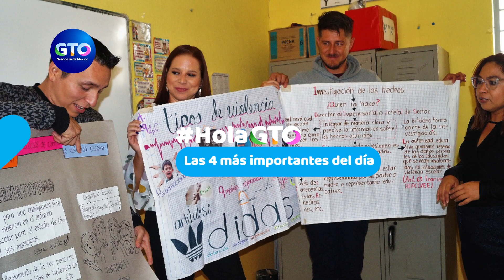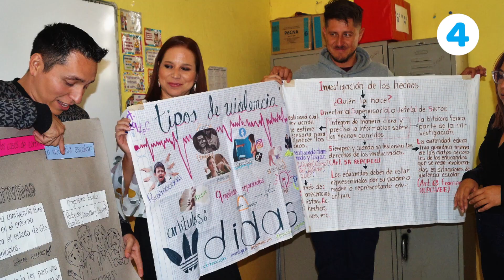HOLA GTO | Feria de la Salud en Tierra Blanca 🩺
1⃣ Rehabilitación de diversas calles en comunidades de Salvatierra. 🛣️
2⃣ Feria de la Salud en Tierra Blanca. 🩺
3⃣ Operativo Guanajuato Seguro. 🚔
4⃣ Modelo de Convivencia para Atender, Prevenir y Erradicar la Violencia Escolar. 🏫